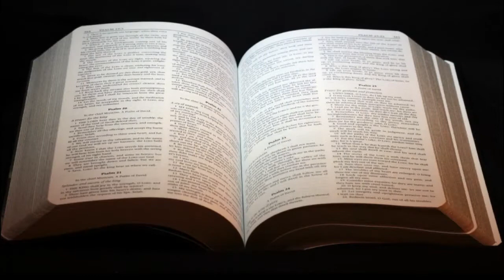Thoughts From The Word. 2/11/22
ESV Bible
"Voices From The Past: Puritan Devotional Readings Volume 1," Banner of Truth Publishing, 2009